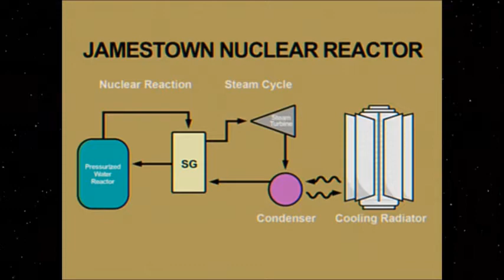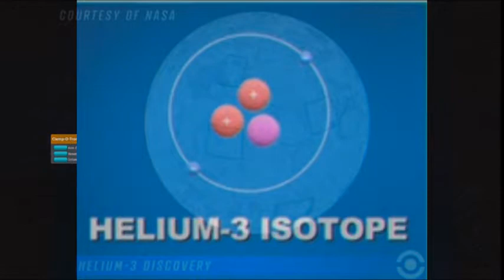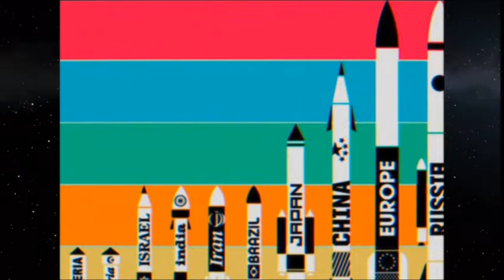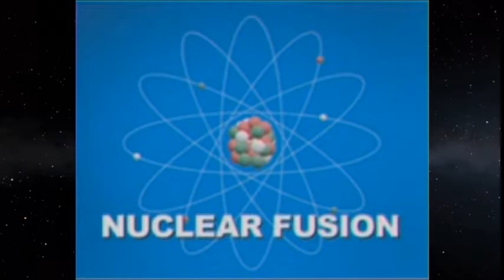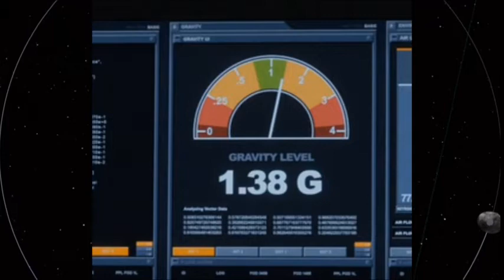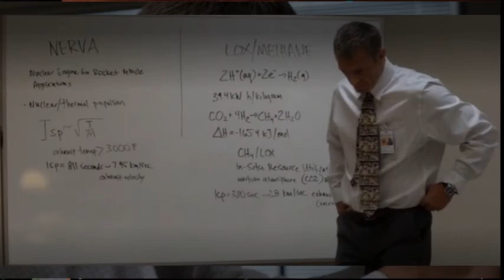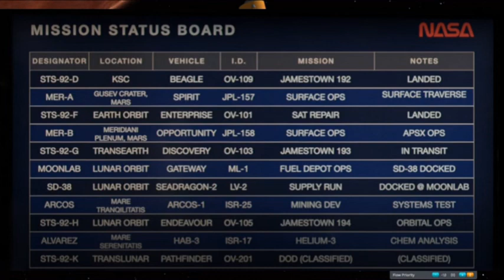Breakdown For all Mankind Season 3 Ep 1-2